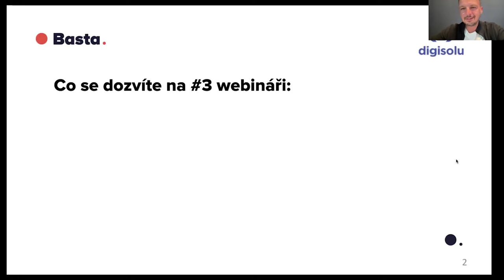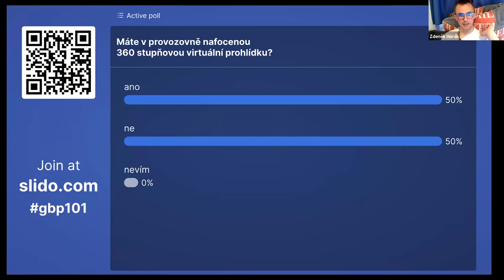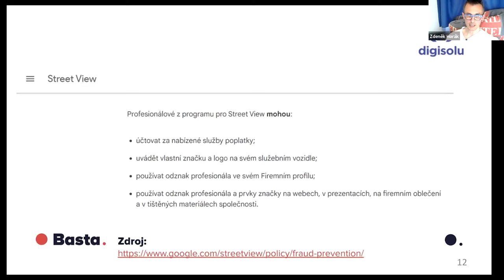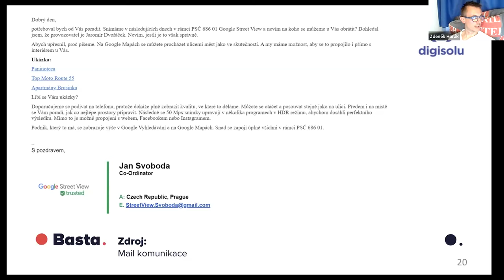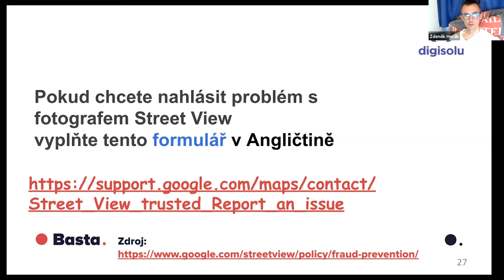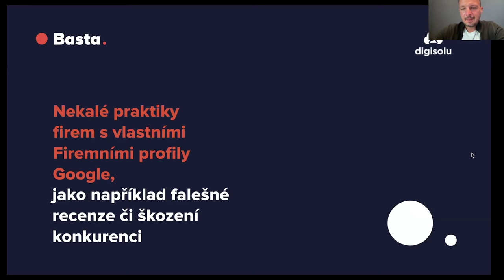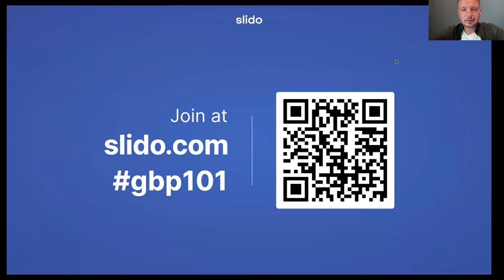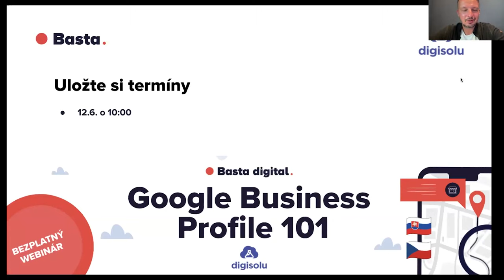#3 Google Bussines Profile 101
Alebo všetko, čo potrebujete vedieť o Google Business Profile vašej kamennej prevádzky alebo siete prevádzok na prvom 🇨🇿 česko🇸🇰slovenskom webinári.

🔴 Čo sa dozviete na #3 webinári:
👉🏻 Nekalé praktiky firiem, ktoré vám ponúkajú služby pre Google Business Profile vašej kamennej prevádzky ako napríklad Street 👉🏻👉🏻 View fotenie či 360 stupňové fotografie
👉🏻 Nekalé praktiky firiem s vlastnými Google Business Profile ako napríklad falošné recenzie či škodenie konkurencii
👉🏻 Odpovede na vaše otázky o nekalých praktikách s Google Business Profile